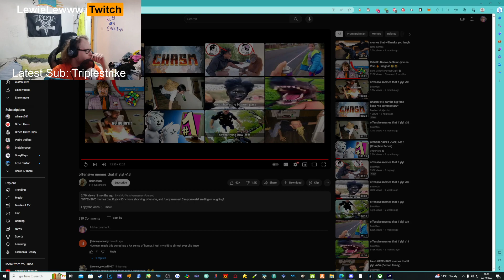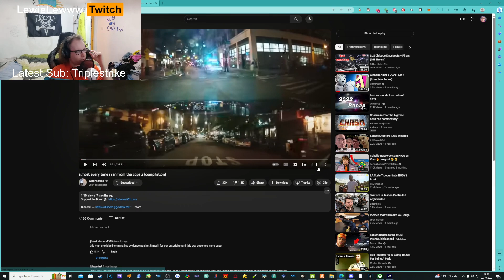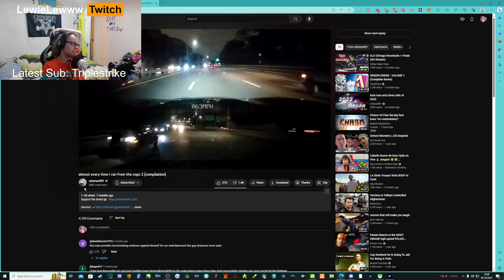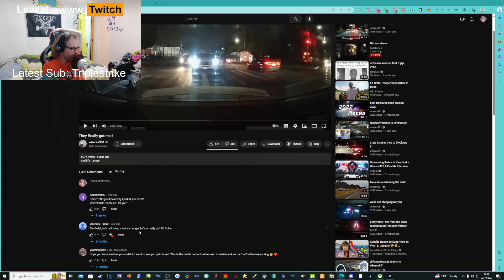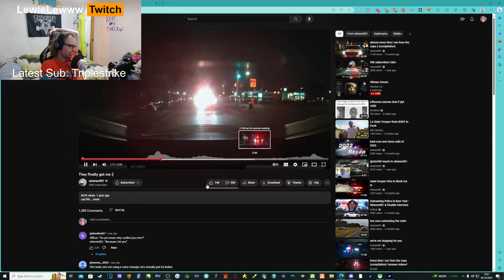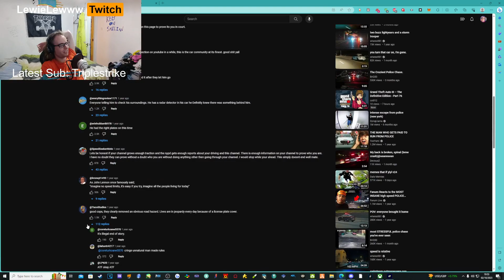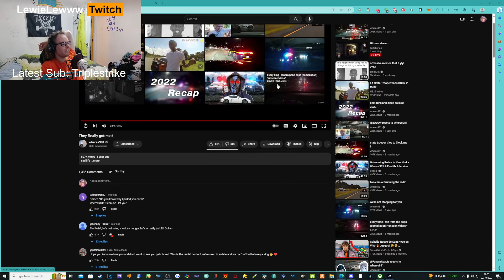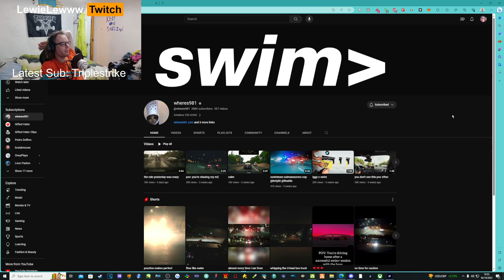Lewie Reacts to Wheres981 Out Running Police